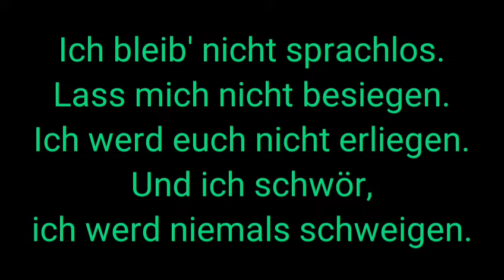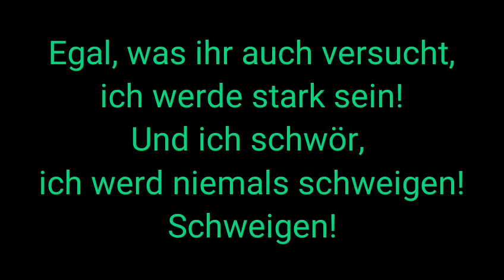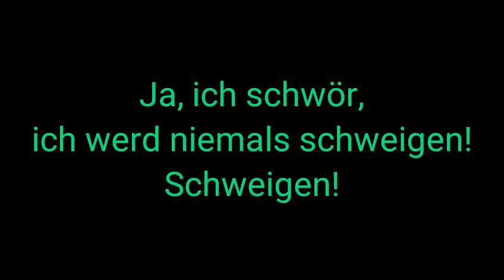Aladdin - Ich werd niemals schweigen - LYRICS - (Speechless German Version)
Hi everyone!
I made this lyric video

Ich werd niemals schweigen
from the new movie Aladdin!
(English title: Speechless)